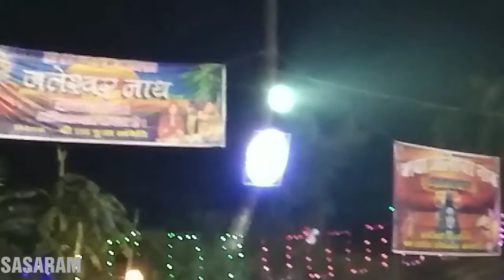Chhat Puja|SASARAM Bihar|by Engineer gayan 🎓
छठ व्रत विधि

भगवान सूर्यदेव के प्रति भक्तों के अटल आस्था का अनूठा पर्व छठ पर्व हिन्दू पंचांग के अनुसार कार्तिक मास के शुक्ल पक्ष के चतुर्थी से सप्तमी तिथि तक मनाया जाता है।

छठ पर्व (Chhath Puja Dates )

बिहार, झारखंड, उत्तरप्रदेश सहित सम्पूर्ण भारतवर्ष में बेहद धूमधाम और हर्सोल्लास पूर्वक मनाया जाने वाला छठ पर्व साल 2019 में 31 अक्टूबर से 3 नवंबर तक मनाया जाएगा। छठ व्रत (Chhath Puja Dates) की मुख्य तिथियां निम्न हैं:

31 नवंबर :  खाए नहाय
1 नवंबर : खरना
2 नवंबर : शाम का अर्घ्य
3 नवंबर : सुबह का अर्घ्य, सूर्य छठ व्रत का समापन

छठ व्रत विधि (Chhath Vrat Vidhi in Hindi)

खाए नहाय: छठ पूजा व्रत चार दिन तक किया जाता है। इसके पहले दिन नहाने खाने की विधि होती है। जिसमें व्यक्ति को घर की सफाई कर स्वयं शुद्ध होना चाहिए तथा केवल शुद्ध शाकाहारी भोजन ही करना चाहिए।

खरना: इसके दूसरे दिन खरना की विधि की जाती है। खरना में व्यक्ति को पूरे दिन का उपवास रखकर, शाम के समय गन्ने का रस या गुड़ में बने हुए चावल की खीर को प्रसाद के रूप में खाना चाहिए। इस दिन बनी गुड़ की खीर बेहद पौष्टिक और स्वादिष्ठ होती है।

शाम का अर्घ्य: तीसरे दिन सूर्य षष्ठी को पूरे दिन उपवास रखकर शाम के समय डूबते हुए सूर्य को अर्घ्य देने के लिए पूजा की सामग्रियों को लकड़ी के डाले में रखकर घाट पर ले जाना चाहिए। शाम को सूर्य को अर्घ्य देने के बाद घर आकर सारा सामान वैसी ही रखना चाहिए। इस दिन रात के समय छठी माता के गीत गाने चाहिए और व्रत कथा सुननी चाहिए।

सुबह का अर्घ्य: इसके बाद घर लौटकर अगले (चौथे) दिन सुबह-सुबह सूर्य निकलने से पहले ही घाट पर पहुंचना चाहिए। उगते हुए सूर्य की पहली किरण को अर्घ्य देना चाहिए। इसके बाद घाट पर छठ माता को प्रणाम कर उनसे संतान-रक्षा का वर मांगना चाहिए। अर्घ्य देने के बाद घर लौटकर सभी में प्रसाद वितरण करना चाहिए तथा स्वयं भी प्रसाद खाकर व्रत खोलना चाहिए।

छठ पर्व की मान्यता (Chhath Puja)

मान्यता है कि जो भी श्रद्धालु इस महाव्रत को निष्ठा भाव से विधिपूर्वक संपन्न करता है वह संतान सुख से कभी अछूता नहीं रहता है। इस महाव्रत के फलस्वरूप व्यक्ति को न केवल संतान की प्राप्ति होती है बल्कि उसके सारे कष्ट भी समाप्